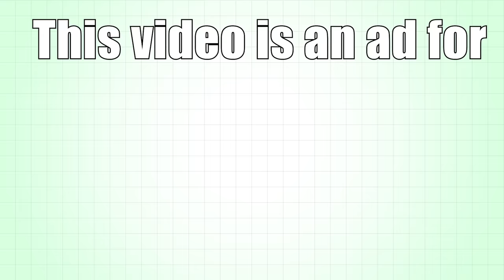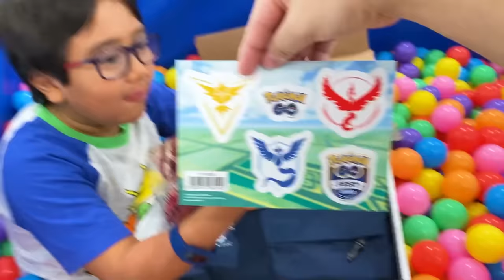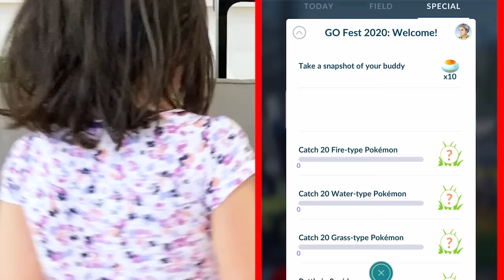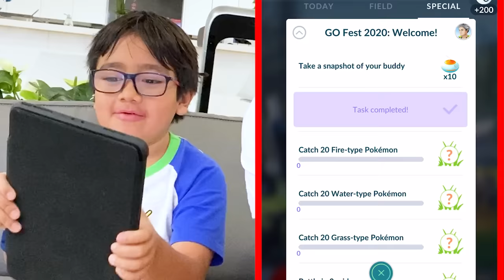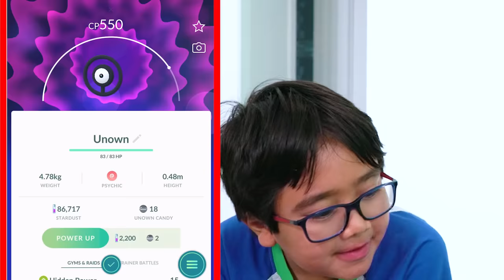Ryan & Daddy POKEMON GO FEST 2020! Catch all SHINY Pokemon Let’s Play!